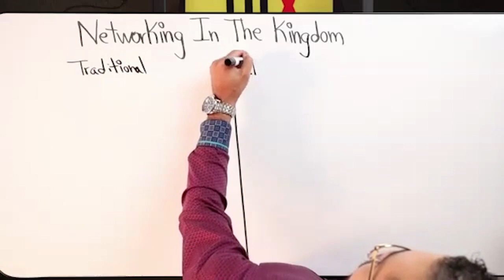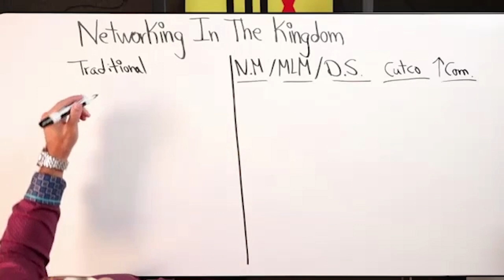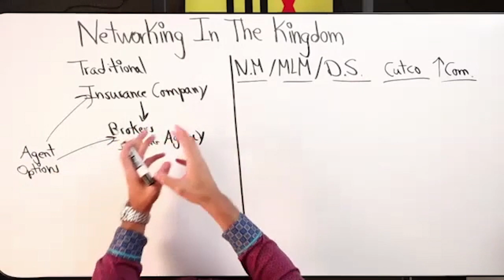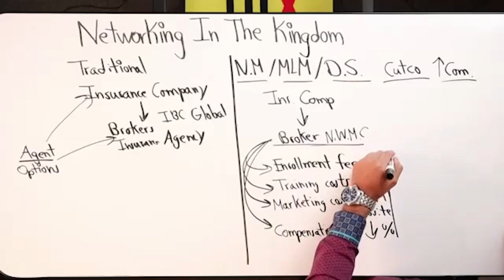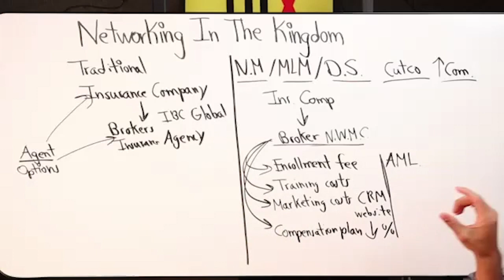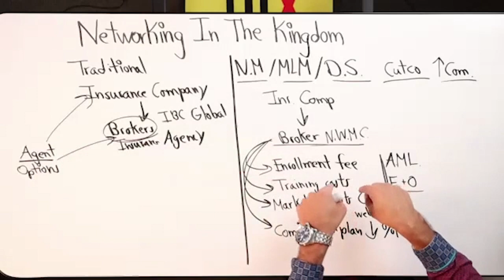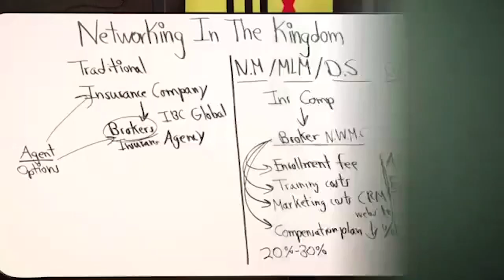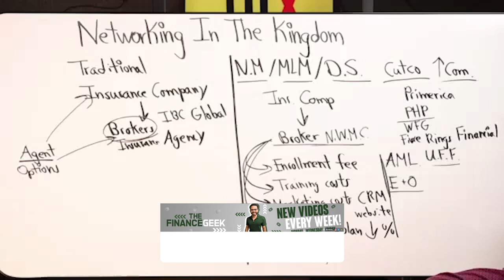Getting Your Insurance License Comparing Options